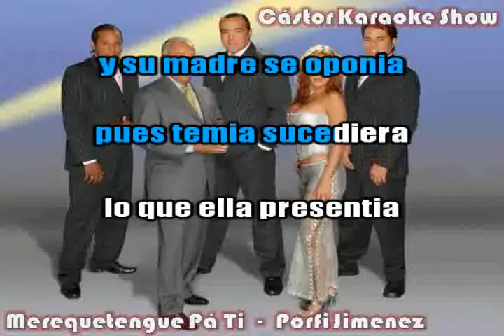karaoke mequetengue pa ti porfi jimenez demo